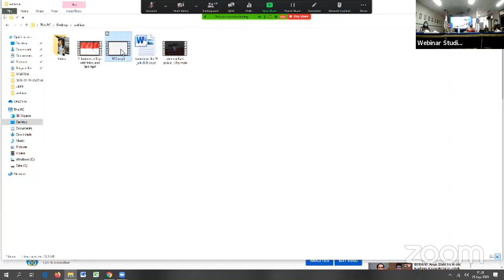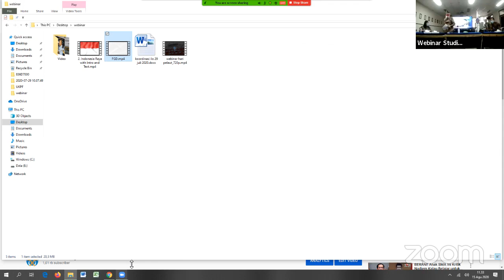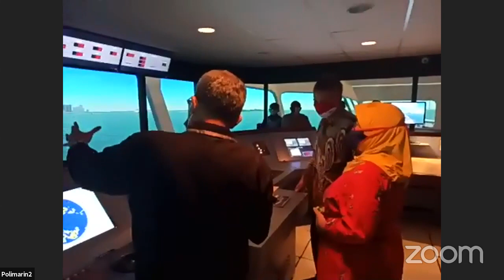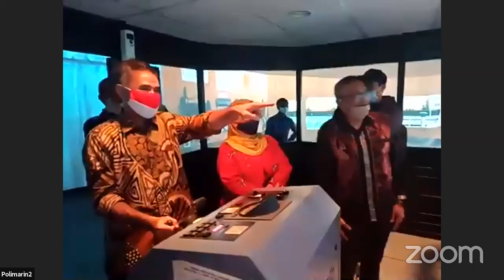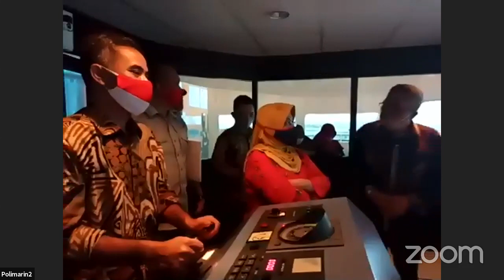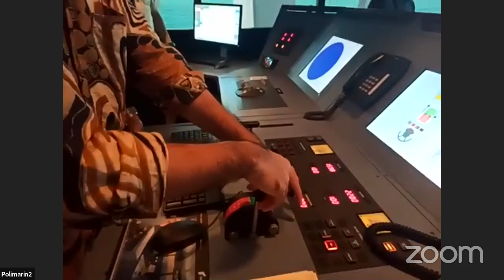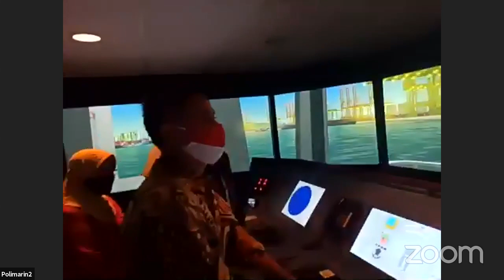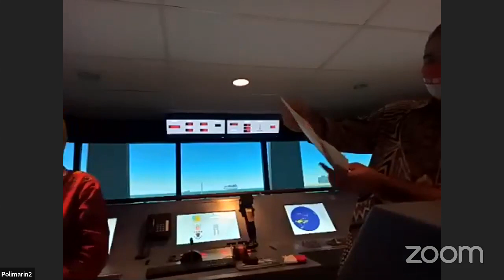Inovasi Kerjasama Pendidikan Vokasi dengan Industri Internasional